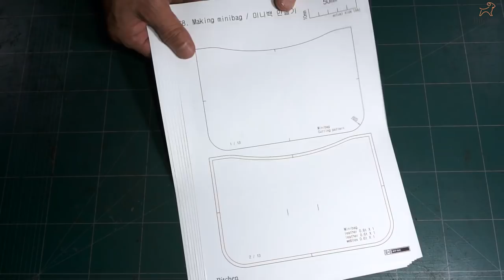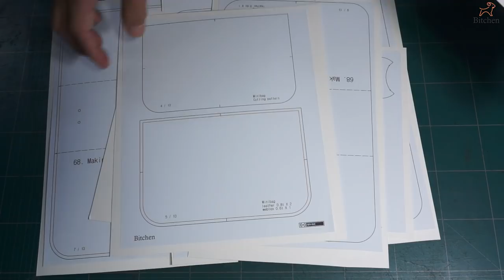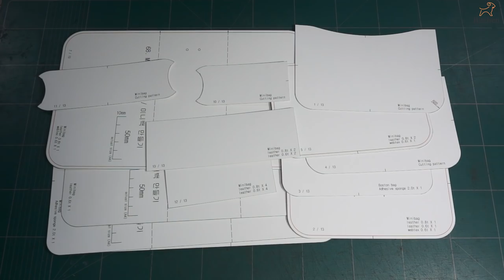68 [Leather Craft] Making Leather Mini handbag / [가죽공예] 미니 핸드백 만들기 / FREE PATTERN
- Making mini handbag -
In this video, I made a small handbag using shrunken leather.
It's a 170mm X 130mm small bag, but you can put a phone, card wallet, and some simple cosmetics inside.
Even beginners can make it easily with patterns.

- 미니 핸드백 만들기 -
이번 영상은 슈렁큰 가죽을 사용하여 미니 핸드백을 만들었습니다.
가로 170mm 높이 130mm의 작은 사이즈 미니 백 이지만
핸드폰, 카드지갑 그리고 간단한 화장품 정도는 수납이 가능한 크기 입니다.
패턴만 있으면 초보자들도 어렵지 않게 만드실 수 있습니다.
즐겁게 감상하시고 궁금한 점은 댓글로 남겨 주세요.
구독 및 좋아요는 관심과 사랑입니다.^^

패턴은 개인 작업용 으로만 사용하시기 바랍니다.
Please use the pattern for a personal work. Do not use the pattern as a profit-making.

* Materials (재료) *
   - Leather (가죽) : (Shrunken) 0.8mm, 0.6mm
   - Reinforcement (보강재)
        - Adhesive sponge (고발포) 2.0mm
        - Webtex (웹텍스) 0.6mm
   - Thread(실) : Vinymo MBT #5
   - Pricking irons(목타) : 3.85mm
* Hardware (장식)
   - Lock (잠금장식) 65mm X 25mm
   - ring decoration (고리장식) 18mm X 12mm X 2set
-adhesive nylon tape(보강테이프)